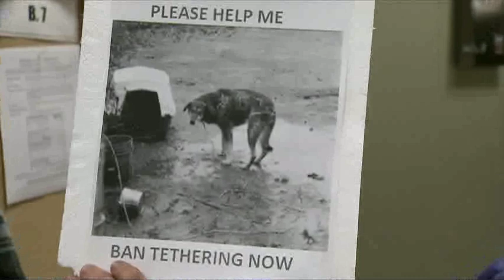BT Vancouver: Surrey Pet Tethering By-Law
A new bylaw spells a partial victory for animal lovers in Surrey. It leaves dog owners thinking twice before leaving their pets tied up.